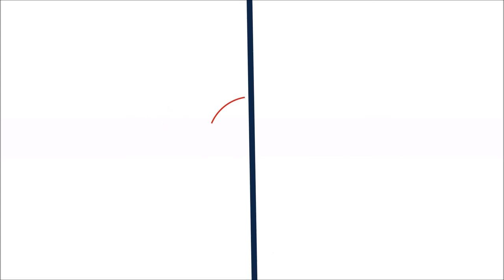Konferencja europosła Marka Siwca w Ostrzeszowie